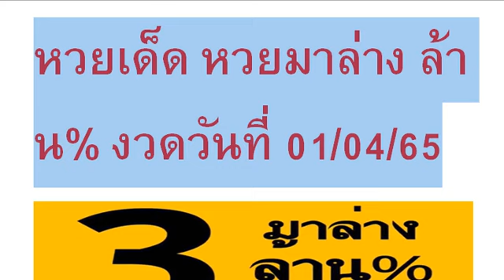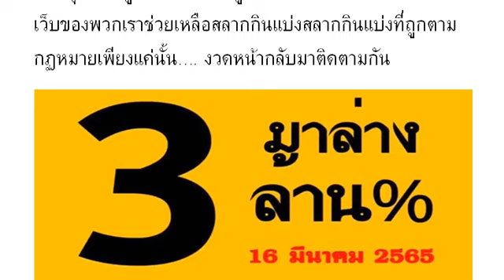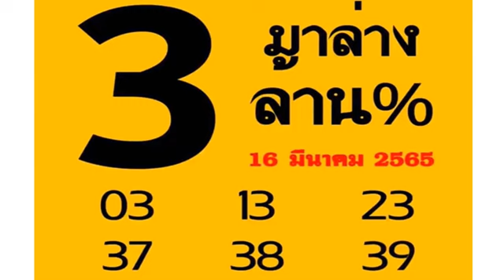🇹🇭2-3ตัวบนล่าง 👏💪🇹🇭 # หว ยเ ด็ด หว ยม าล่ าง ล้ าน % งวด วัน ที่ 01/04/65